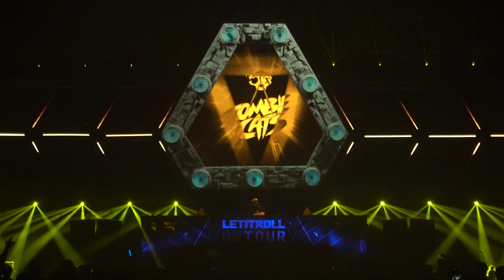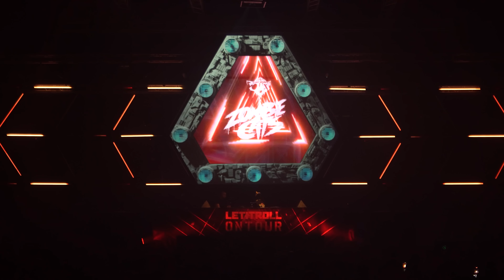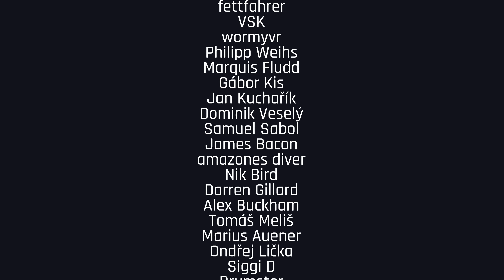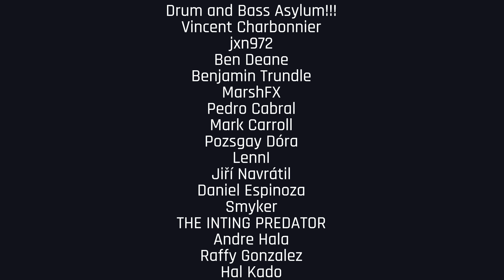Zombie Cats - Let it Roll On Tour 2023 | Drum and Bass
Venue & Date: Ostrava CZ / 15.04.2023

DnBPortal BassPortal Drum and Bass | Live | Set | Mix | Workout | Gaming | DJ | Best | 4k

00:00 DnB Portal - Entrance
58:30 Thanks to our Members 🖤